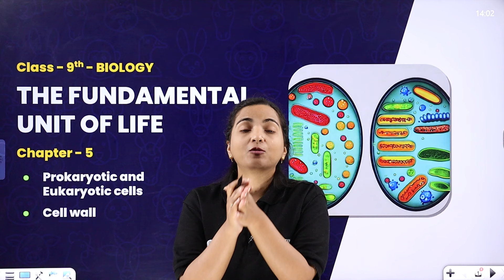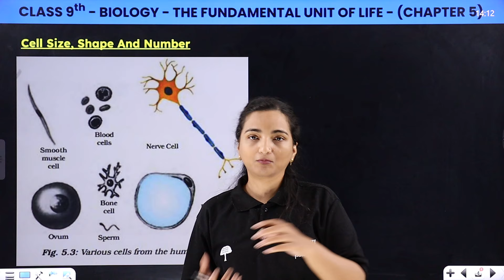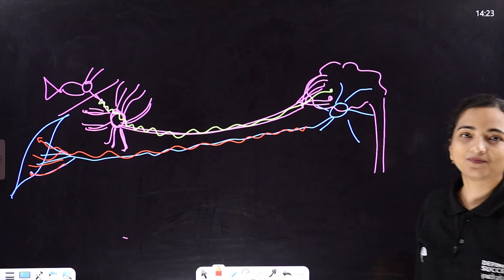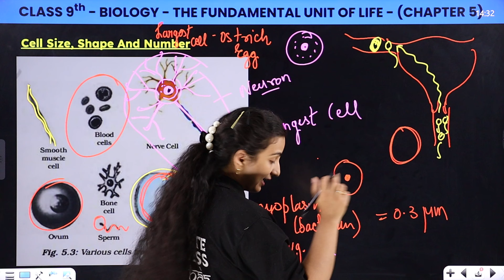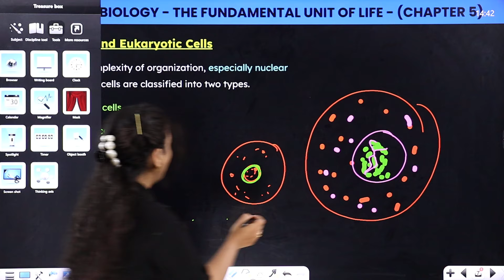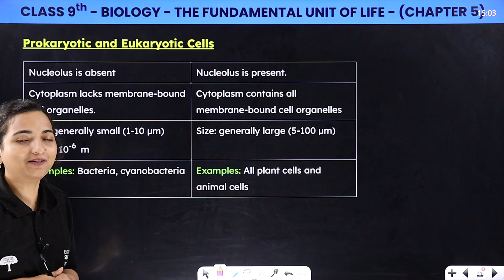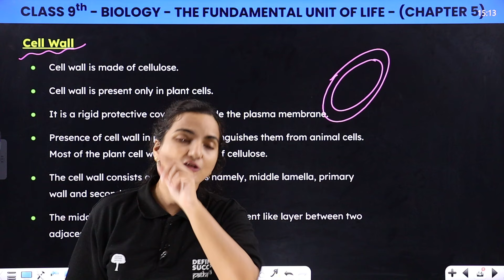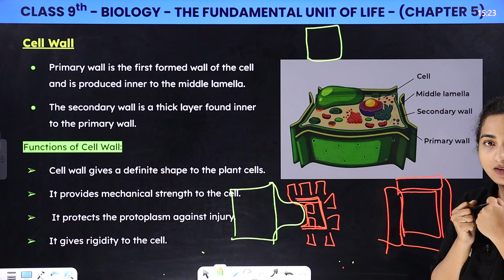Prokaryotic and Eukaryotic cells & Cell Wall - The Fundamental Unit of Life | Class 9 Biology Ch 5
📚Welcome to our comprehensive guide on "The Fundamental Unit of Life - Prokaryotic and Eukaryotic cells & Cell Wall" - an essential chapter from Class 9 Biology. In this video, we delve into the microscopic world of cells, exploring their structure, functions, and significance in living organisms.

🔬 What exactly is a cell, and why is it considered the fundamental unit of life? Join us as we unravel the mysteries within!

In this introductory video, we'll cover:
The definition and characteristics of cells.
An overview of cell theory and its historical significance.
The importance of cells in understanding the complexity of living organisms.
Basic structures and functions of different cell types.

Whether you're a student gearing up for exams or a curious mind eager to explore the wonders of life sciences, this video is your perfect starting point!

the fundamental unit of life class 9 prokaryotic
the fundamental unit of life class 9 questions and answers
the fundamental unit of life class 9 prokaryotic and eukaryotic cells
class 9 the fundamental unit of life
chapter 5 science class 9 eukaryotic cells
class 9 science chapter 5 the fundamental unit of life